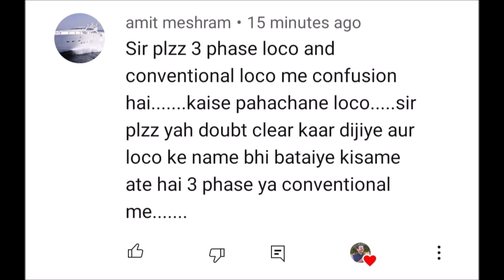loco ko pahchanna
dangisir loco ko pahchanna